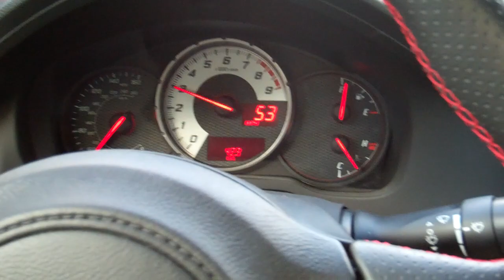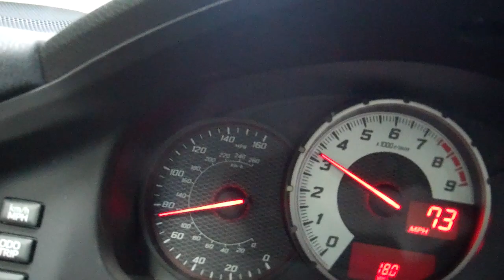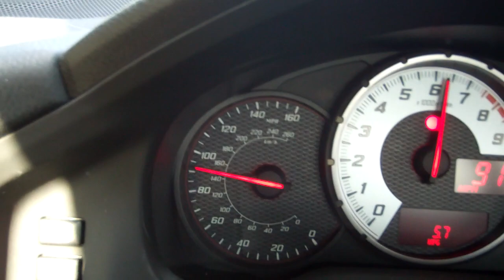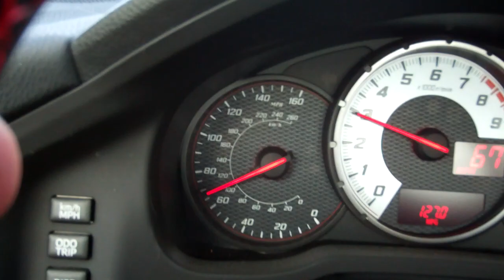2013 Scion FRS / Subaru BRZ SRT Exhaust In Car Driving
Just as the title says.  Video of a 2013 Scion FRS with SRT Headerback exhaust from the driver seat aken with a flip video.  The windows are up and the back seats are folded down because the stock exhaust is in the car to take it home.